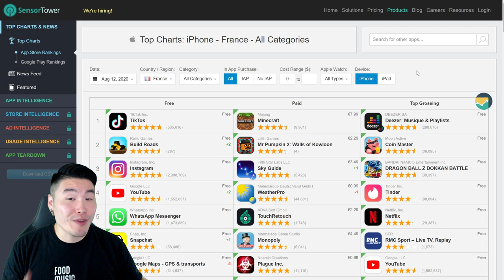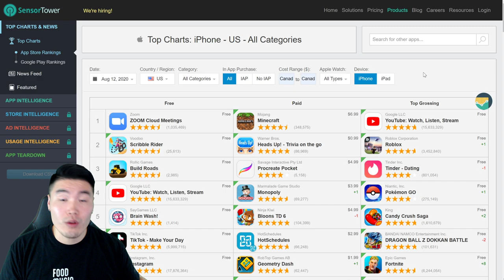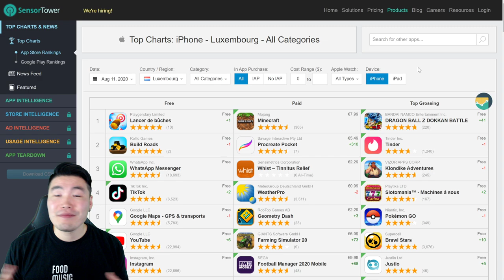ARE WE GETTING STONES FOR KEFLA'S BANNER?! Global TOP GROSSING Update | DBZ Dokkan Battle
Which regions whaled out for the QUEEN??